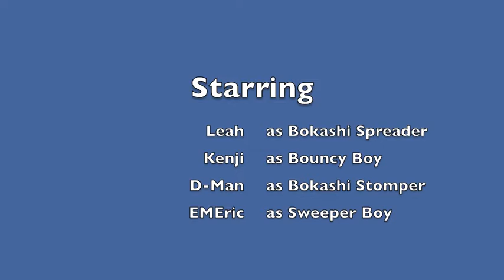Drying EM Bokashi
This is the EM•1® Bokashi we made in November (or was it October) and we're just getting around to drying it out.  We've got a concrete slab in our yard which makes this easy to do.  We spread the EM•1® Bokashi out in a think layer (about 1/4 inch or so) so it will dry out fast.  This batch took about an hour and half.  It is really easy to turn using a large rake.

To pick it up, a dust pan, a flat shovel, or a snow shovel work great.  Just put it in another airtight contain that will protect it from getting wet during storage and you're ready to go.

This is Wheat Bran Bokashi.  It is great to use for food waste, for kitty litter, or just to sprinkle around plants and amend the soil.